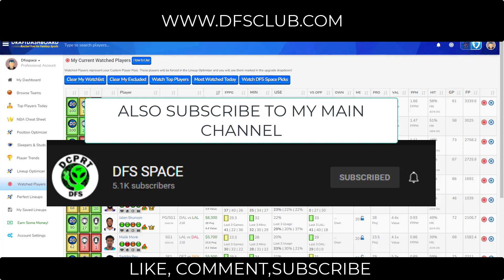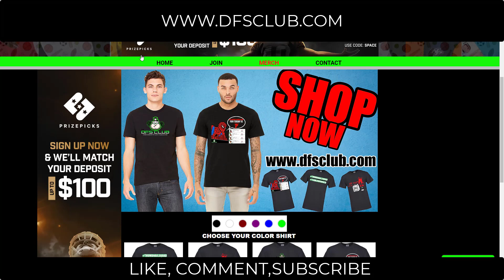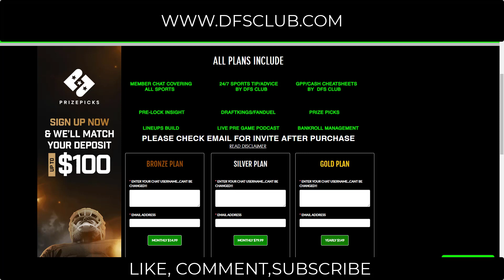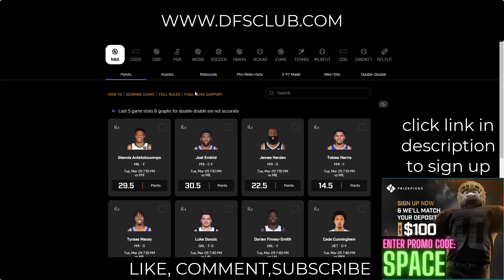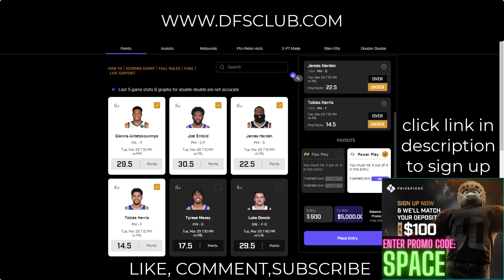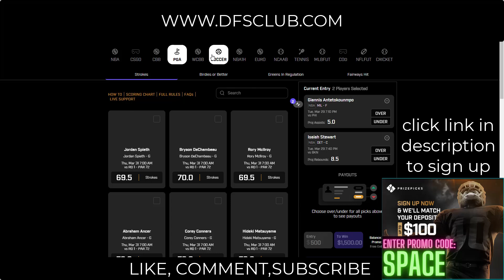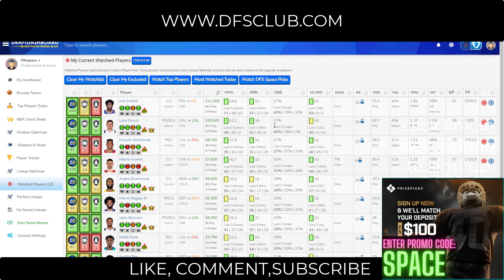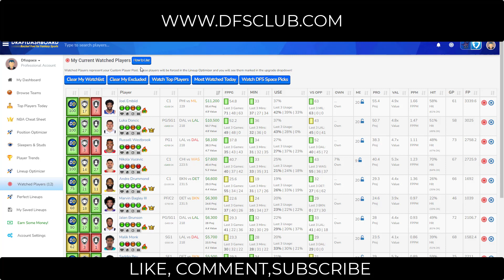NBA dfs DraftKings Fanduel Prizepicks Top Picks & best lineups For Today Tuesday 3/29/2022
NBA DraftKings Picks + FanDuel Picks 3/29/2022: DFS Picks for Today Tuesday March 29th. Fantasy Basketball Stats, Strategy Tonight! draftkings​​​​​​​​​​​​​​​​​​​​​​​​​​ fanduel​​​​​​​​​​​​​​​​​​​​​​​​​​ tonight​​​​​​​​​​​​​​​​​​​​​​​​​​ today​​​​​​​​​​​​​​​​​​​​​​​​​​ dfs​​​​​​​​​​​​​​​​​​​​​​​​​​ nbadfs​​​​​​​​​​​​